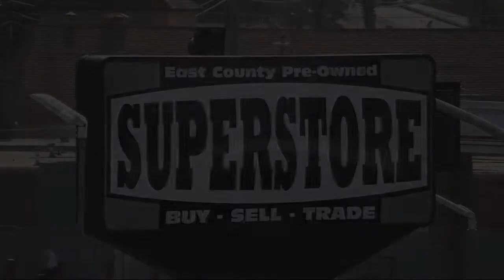2018 Toyota Tacoma SR5 Access Cab San Diego Carlsbad National City Chula Vista Alpine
2018 Toyota Tacoma SR5 Access Cab Stock Number: 211399 Vin:5TFSZ5AN9JX146363.

327 El Cajon Blvd.